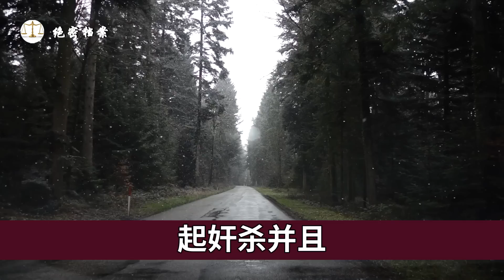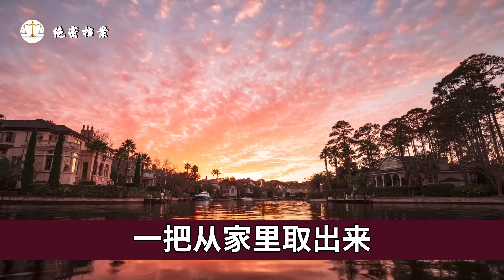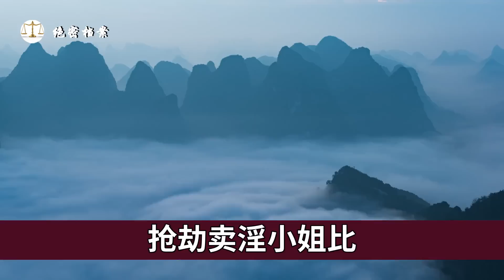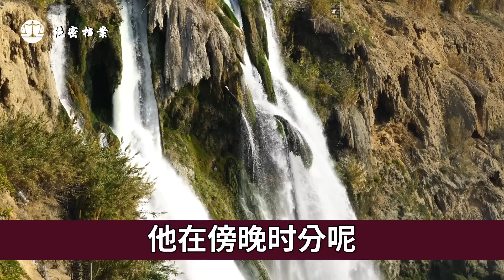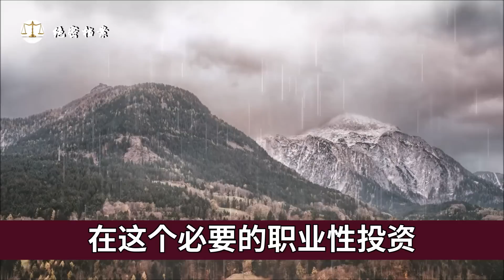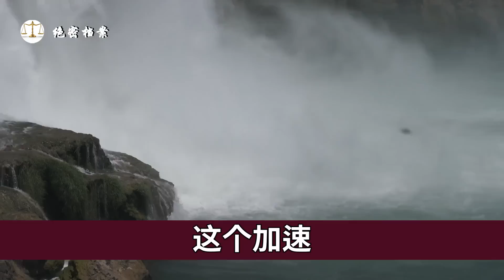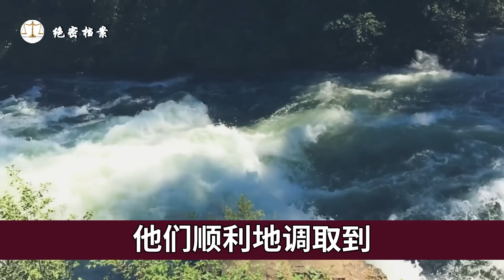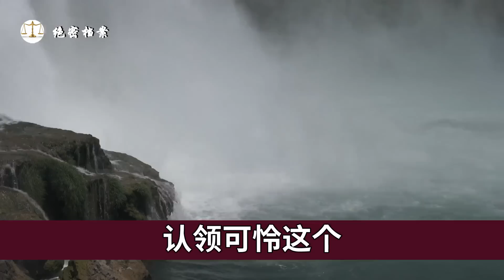河南屠夫专杀“三陪女”，看她很漂亮，把她的脸皮带走供自己欣赏玩乐